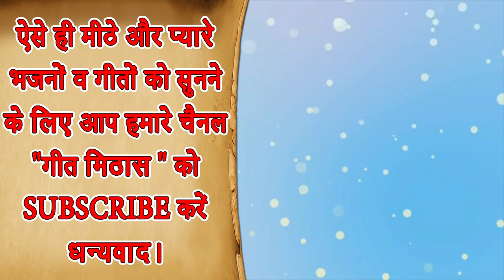सुनो सुनाए तुम्हे आज एक सुन्दर राम कहानी - श्री राम भजन (Devotional Song) || Shri Ram Bhajan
Shri Ram Bhajan - SUNO SUNAYE TUMHE AAJ EK SUNDER RAM KAHANI (Devotional Song)

Song Info: -
Title - Suno Sunaye Tumhe Aaj Ek Sundar Ram Kahani
Lyrics - Traditional
Editing - Yash
Label - Geet Mithas
Language - Hindi

For more Shri Ram Ke Bhajan and Devotional Bhajan Video